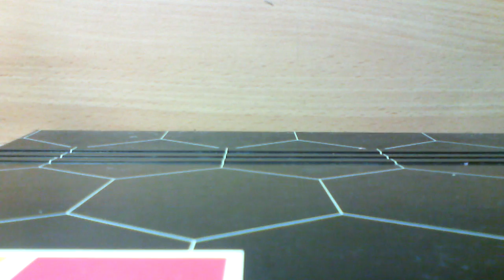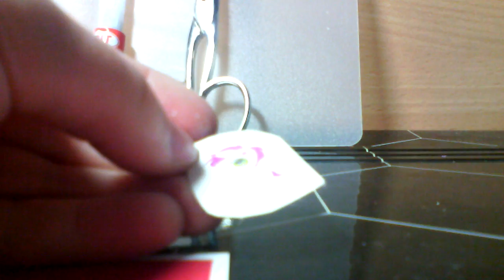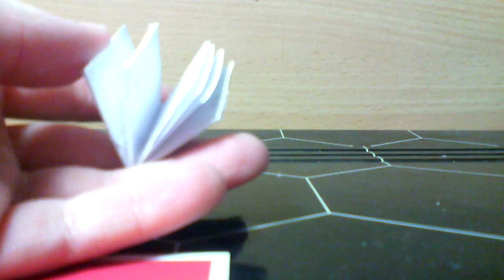LPS DiyS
Tohleto se vyrábění je celkem dlouhé ale zábavné tak snad se vám bude líbit.